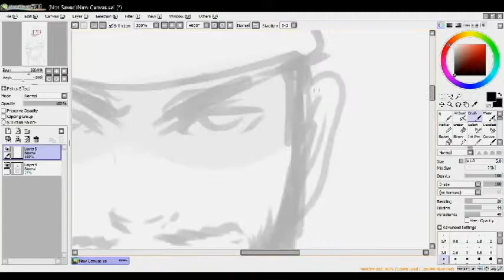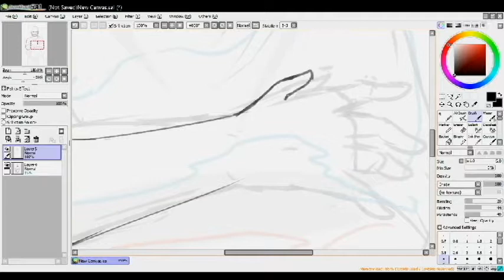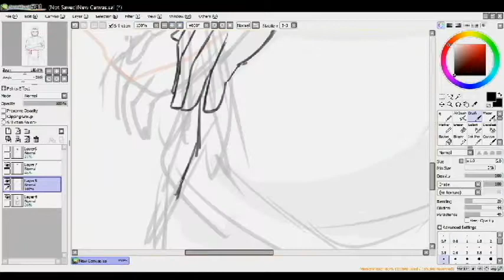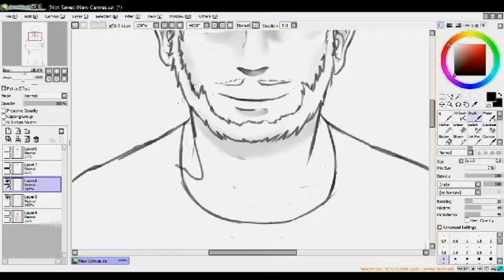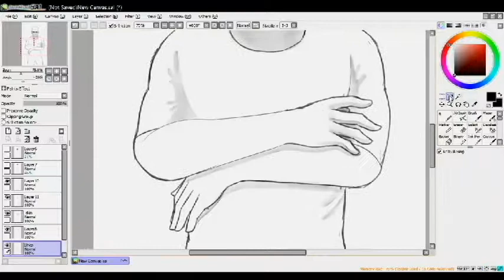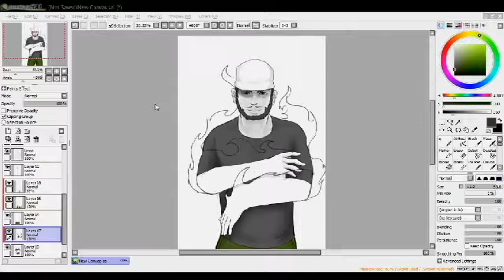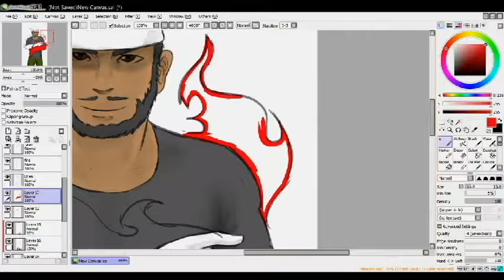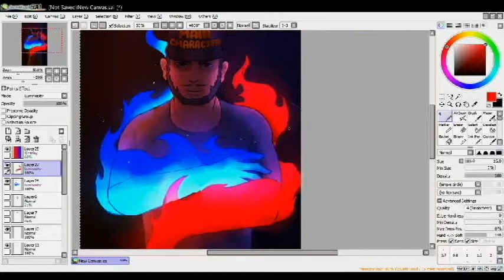Speed Draw #7 - The Black Sage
FIRST MUSIC PLAYED IN THE VIDEO IS VERY LOUD

The original weeb music I put on the video blocks it in some countries so i removed it. For now have silence until i get to edit it later on.

Image is commissioned by The Black Sage